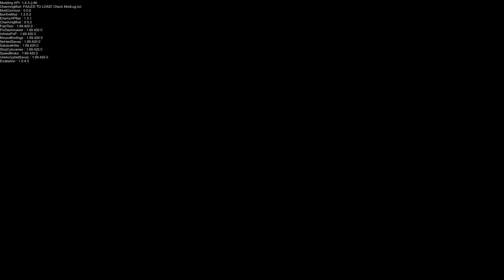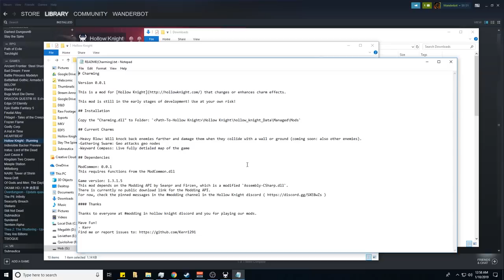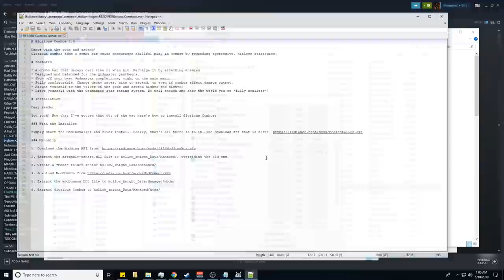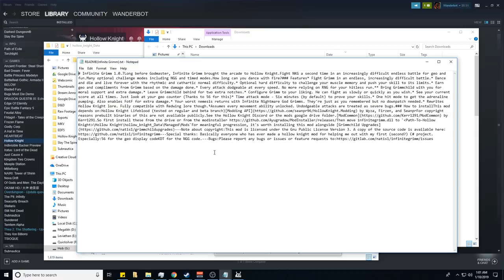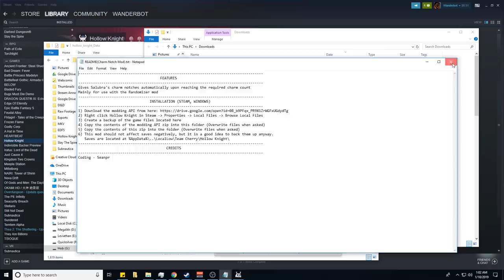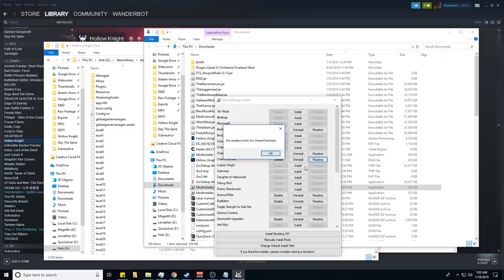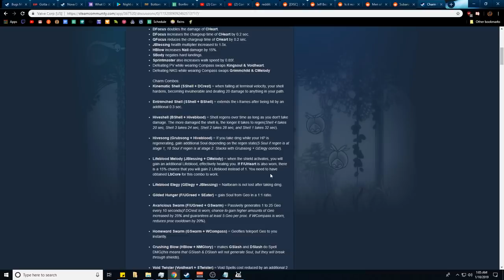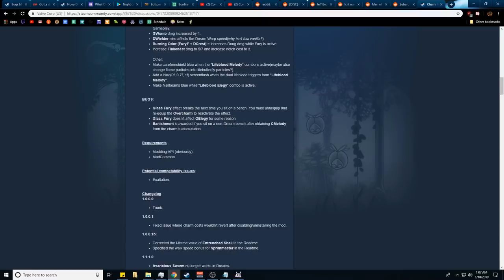Let's Play Modded Hollow Knight - PC Gameplay Part 18 - Release The Swarm!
Now that all the DLC is out, and several particularly cool mods too, I figured I'd start over fresh and beat the entirety of Hollow Knight this time around (if I can!)